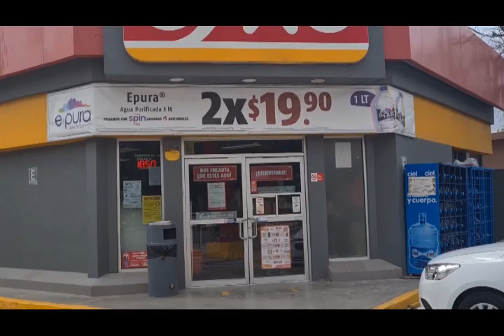VIDEO NOTA 16MAY22 ORDEN